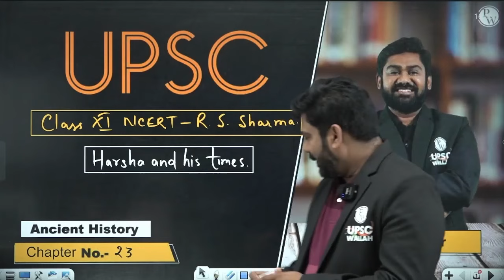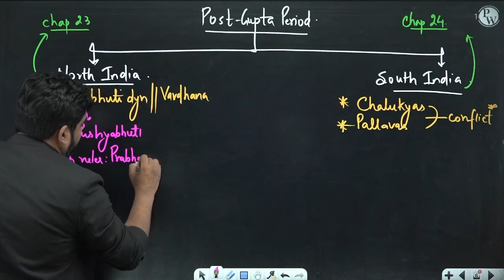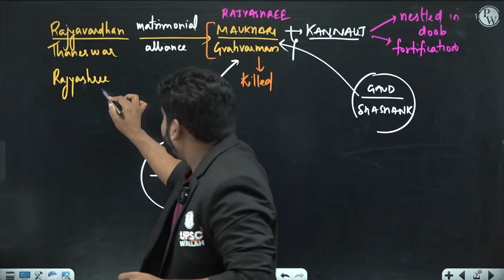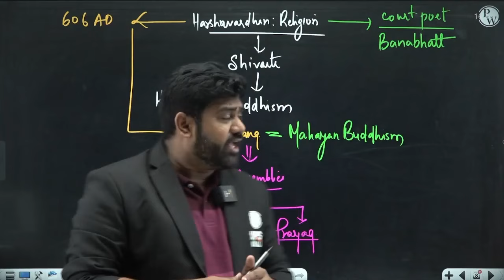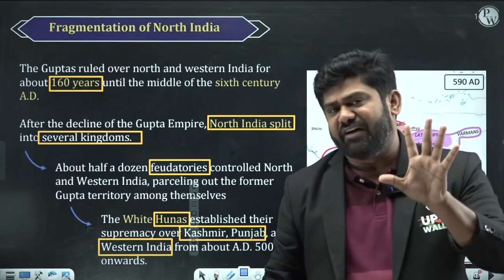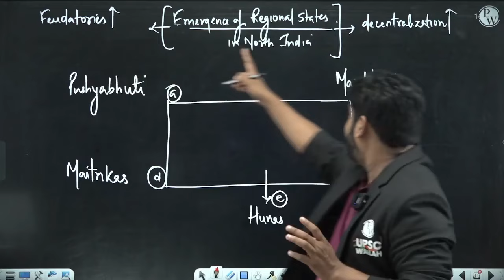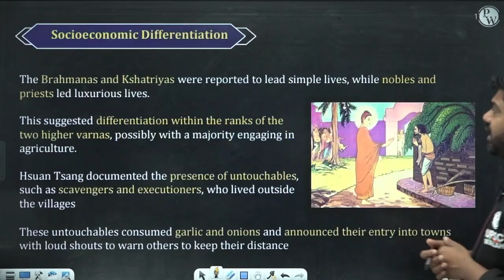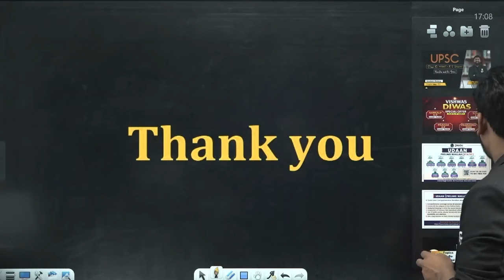Harsha and HIs Times FULL CHAPTER | RS Sharma Chapter 23 | UPSC Preparation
Explore the fascinating era of Harsha and His Times in Indian history with this in-depth analysis of RS Sharma's Chapter 23. Gain insights into the political, social, and cultural milieu of ancient India during Harsha's reign. Perfect for UPSC aspirants, history enthusiasts, and students seeking a comprehensive understanding of this pivotal period.
🔗 RS Sharma Ancient History | UPSC Preparation

📌 PHYSICS WALLAH SOCIAL MEDIA -
00:00 - Introduction
03:19 - Post-Gupta period
18:17 - Fragmentation of North India
26:56 - Decline
28:08 - Emergence of Regional states
32:58 - Harsha’s Rise to power
33:45 - Geographical advantage of Kanauj
35:07 - Harsha’s Empire
37:08 - Challenges and Opposition
38:12 - Administration under Harsha
40:36 - Land grants
42:41 - Revenue allocation
43:35 - Law and Order
45:13 - Diplomatic relations
46:34 - Hsuan Tsang’s Journey
47:13 - Influence on Harsha
48:03 - State of cities
48:24 - Socioeconomic differentiation
50:28 - Buddhism and Nalanda
55:57 - Thank You Bachhon